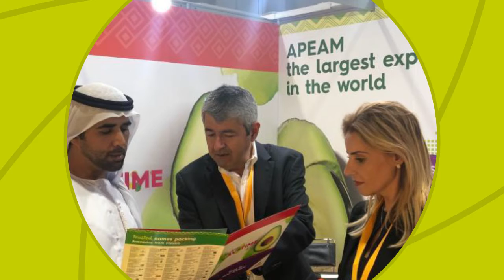APEAM presente en World Of Produce Dubái 2019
La semana pasada, APEAM a través de Avocados From Mexico, estuvo presente en World Of Produce Dubái 2019, único evento de este tipo dedicado a la industria de productos frescos de la región, como nuestros aguacates de México.

Así mismo, participamos en diversas juntas con distribuidores del país árabe con la finalidad de posicionar nuestro fruto en nuevos mercados objetivo.